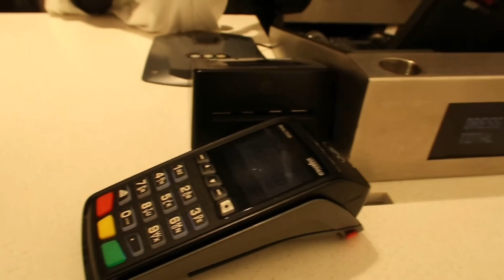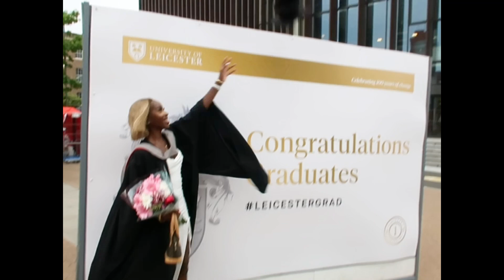Only time I’m capping: GRADUATION DAY!!! 👩‍🎓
Dress from Zara